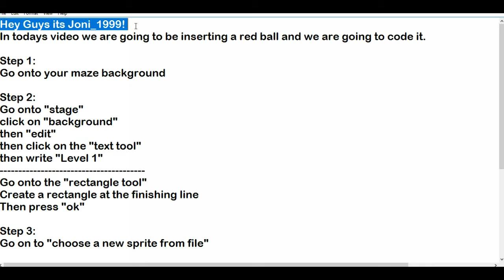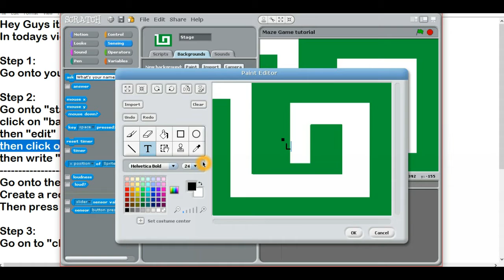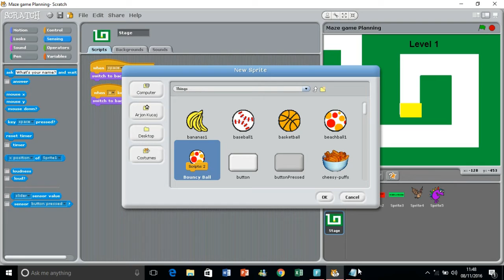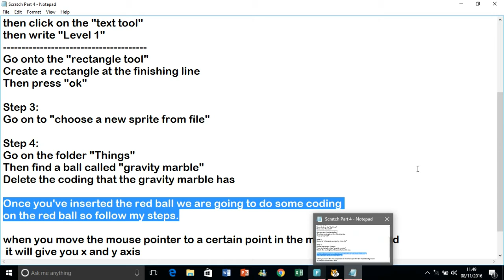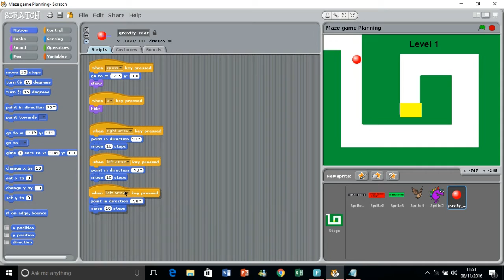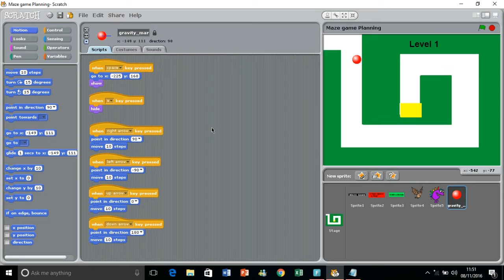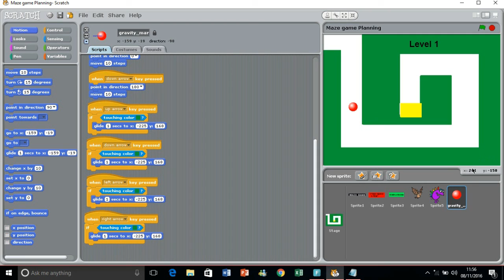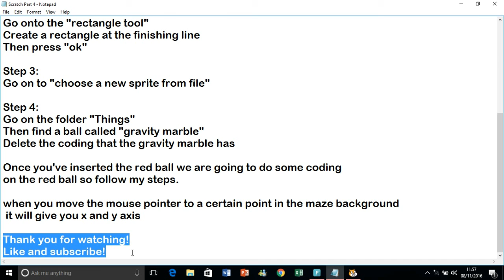Scratch Tutorial - Making a Maze Game - Inserting a Ball - Part 4